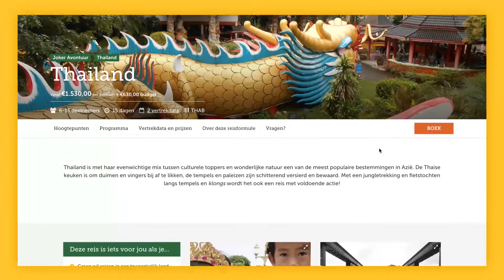Nieuwe website Joker.be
Reisorganisatie Joker en de digitale creatives van Wieni presenteren de nieuwe website joker.be, een grensverleggende melting pot waar onweerstaanbare reisplannen sudderen…